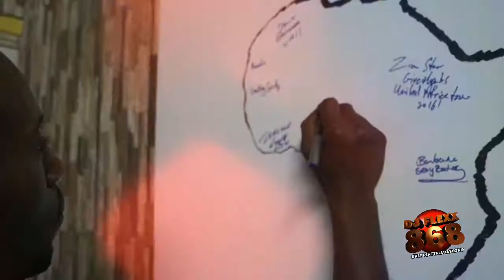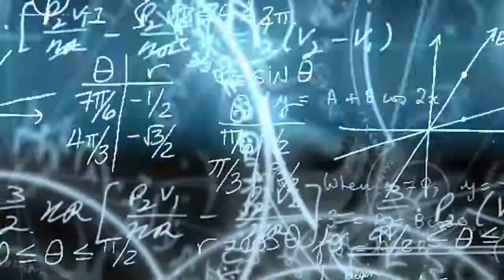Zion Starr UAT 4Roses Club Pt #4 Jah Z Blaze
TT Recording Artist Zion Starr TT Tour(United Africa)
2ND Edition @ 4Roses Club San Juan Port-Of-Spain Trinidad West Indies
Next Stop
 V's Hide Out San Fernando